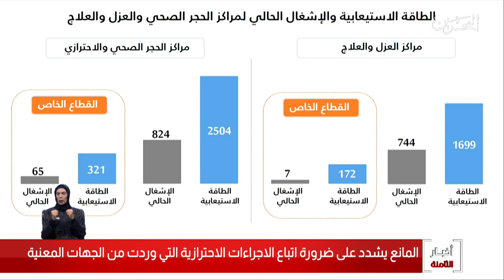البحرين مركز الأخبار : د.وليد المانع يشدد على ضرورة إتباع الإجراءات الإحترازية للتصدي لفيروس كورونا